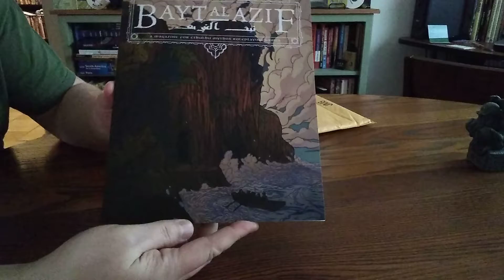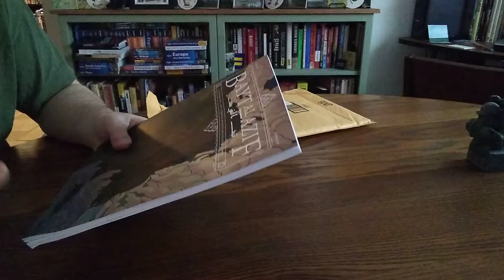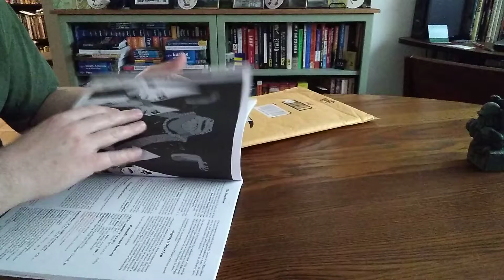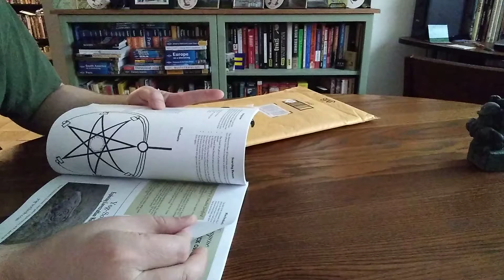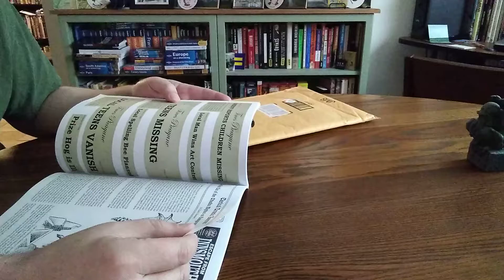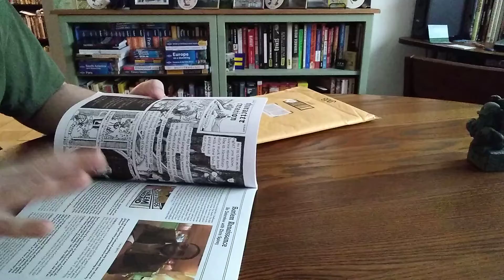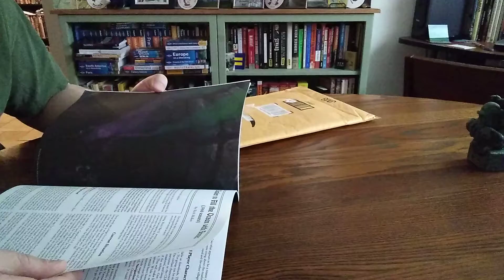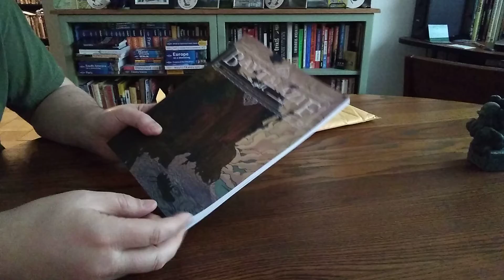Unboxing: Bayt Al Azif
Video Notes

In this video, I take a look at Bayt Al Azif Volume One, a magazine devoted to Lovecraftian role-playing games.